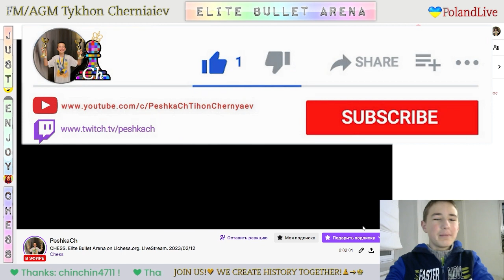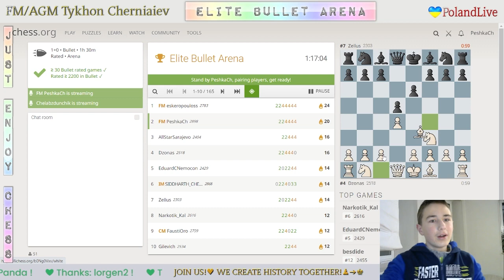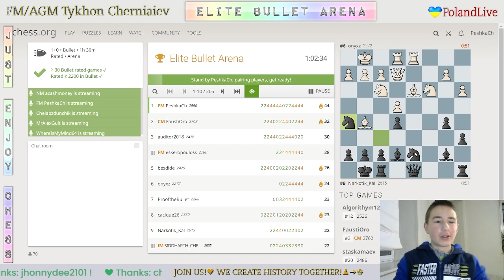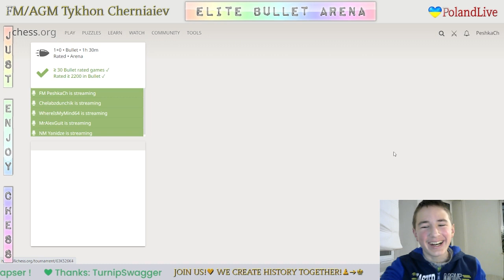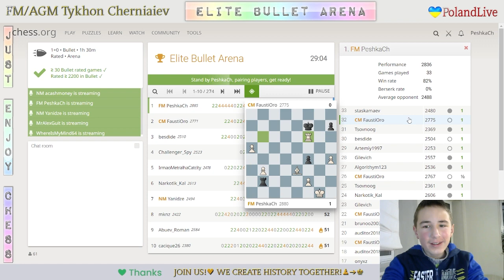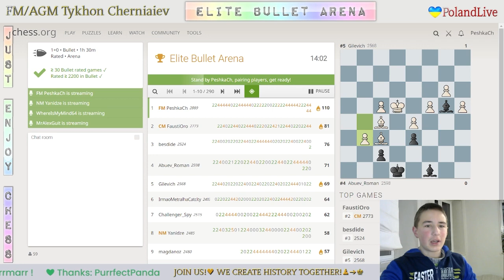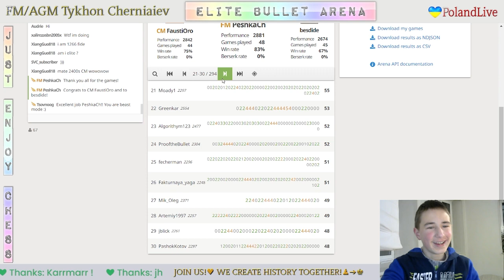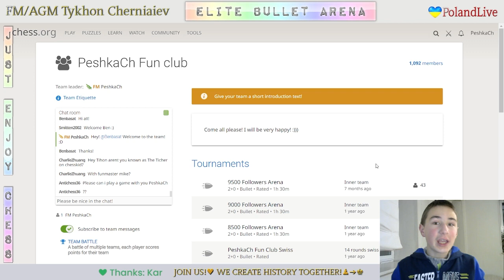CHESS. Elite Bullet Arena on Lichess.org. LiveStream. 12/02/2023